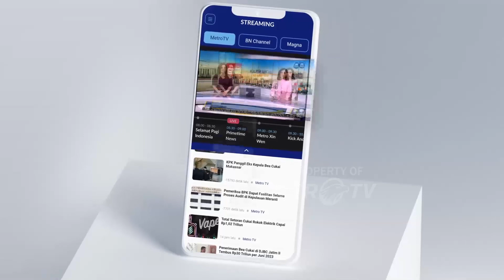BREAKING NEWS - Janji Pasangan AMIN kepada Masyarakat Indonesia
MetroTV,